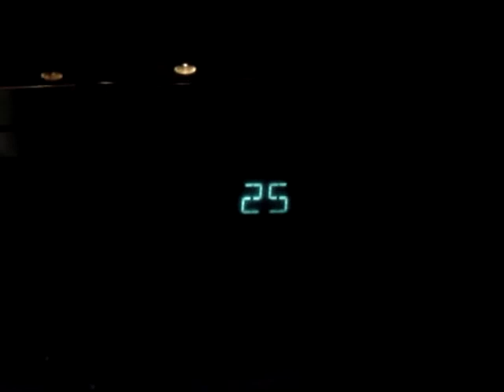Otis Traction elevator @ Grand Hyatt Buckhead Atlanta GA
It is a nice otis but it is low light.  The elevator we went down in was brighter. Facebook